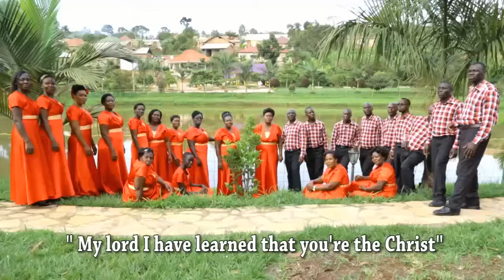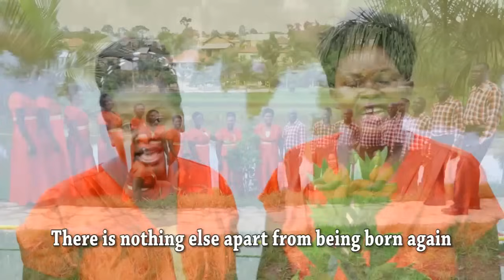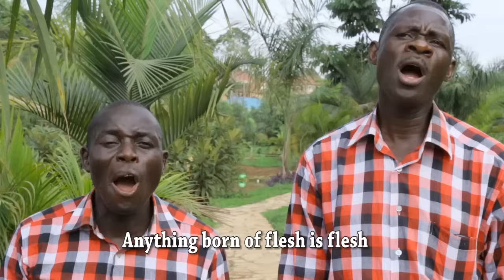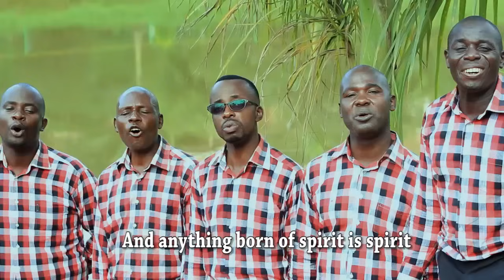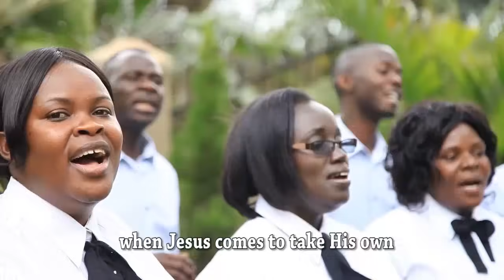The Golden Gate Choir : Nikodemu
NIKODEMUS Yarned to know About Jesus.